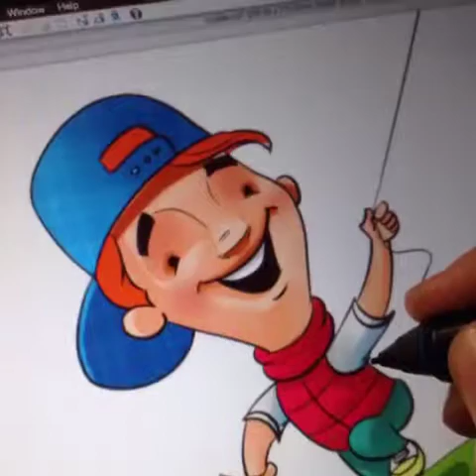Ilustración Freddy Bernal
Algunos trabajos de ilustración.